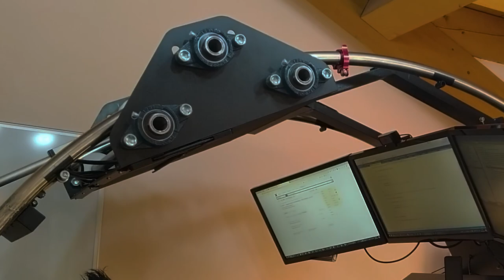ROBODESK 1.1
Prototipo postazione di lavoro motorizzata.
Lo scopo di questa macchina è consentire all'operatore di lavorare in posizione orizzontale, mantenendo la schiena "in scarico".
Risulta particolarmente utile per tutti coloro che soffrono di ernie cervicali, lombari, toraciche.